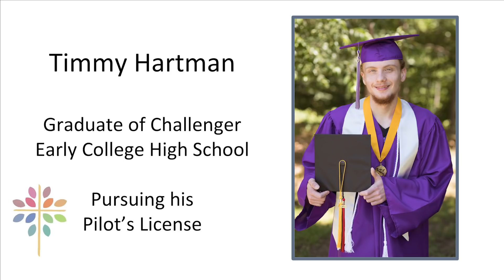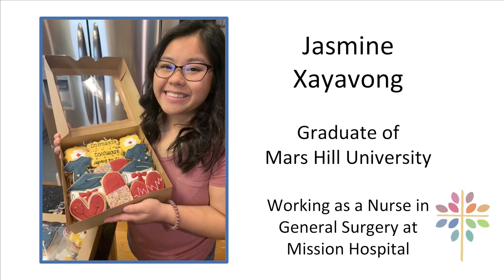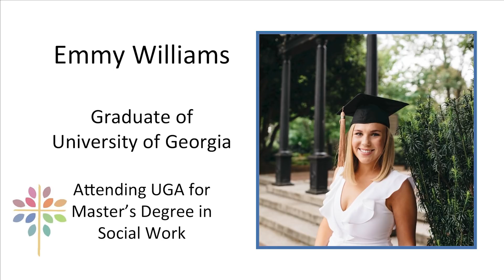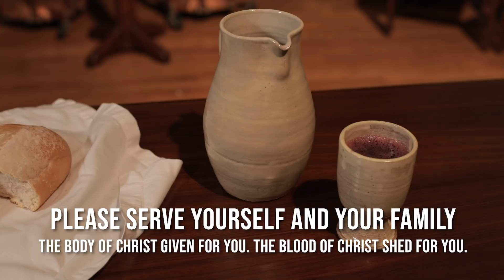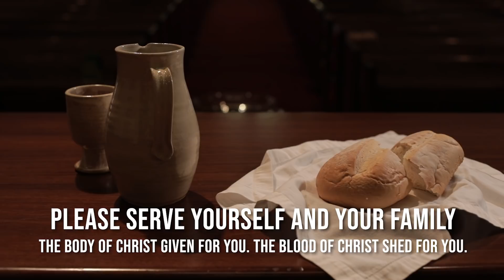Worship June 7, 2020 Trinity Sunday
Pastors Whit Malone and Heather Davis

Prelude: Air Varie        by de Beriox      Alex Pleasant, Violin
Hymn: # 1   Holy Holy Holy    Led by Chancel Chorale
Anthem: O Rest in the Lord --  Felix Mendelssohn      Nancy Toy, Soprano
Holy Holy Holy     arranged by Dan Forrest   The Chancel Choir, recorded during worship Sept - 23-2018
Hymn: # 748   Go With us Lord     Led by Chancel Chorale

Music & words used with permission CCLI License 254475
and by One License A-716158